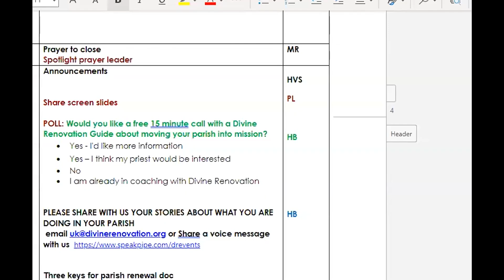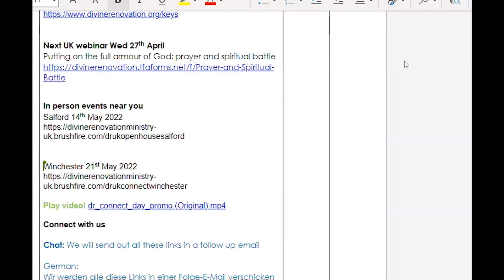From Courses to Conversions: Rethinking Sacramental Preparation Part 2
Do you find you're pouring resources into sacramental preparation that sees young people slip away at the end? Are you frustrated at the fruitlessness of families jumping through hoops, never to be seen again? You are not alone in your discontent! In this webinar, we share 'from the trenches' experience of parishes doing it differently. Could now be the time when you decide to leave behind courses and instead prioritise conversions? Join us for our two-part series: Part 1 on First Communion and Part 2 on Confirmation.